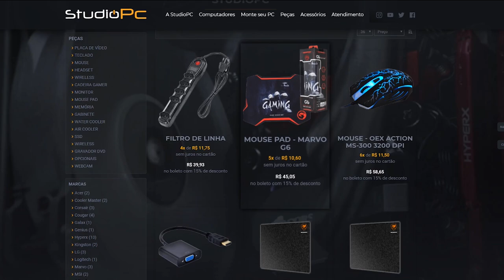GTA V: VIDA REAL | HORA DE INVADIR A BASE DA YAKUZA EP.79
🎬GangueMercenária!